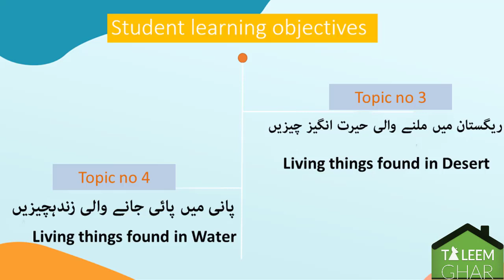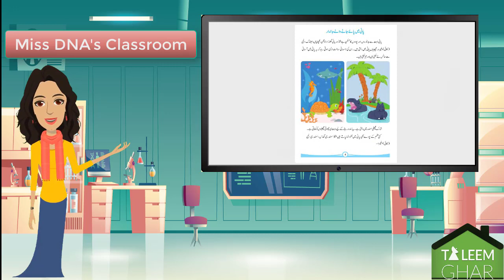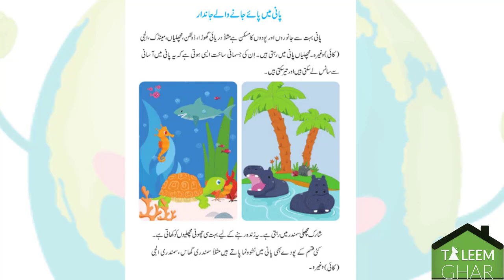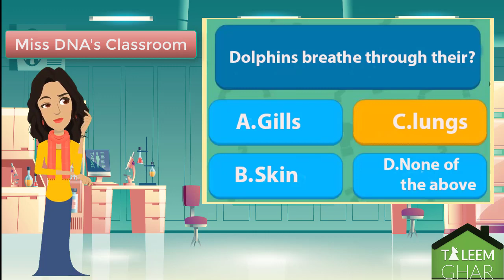G3S Lecture 4